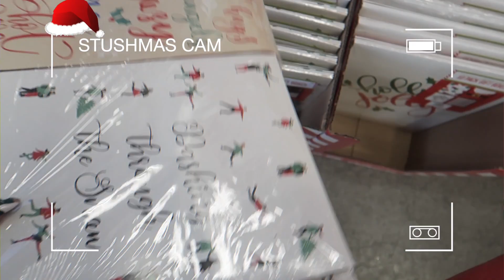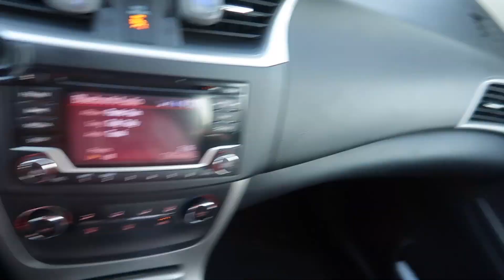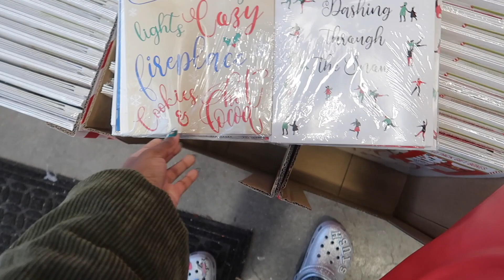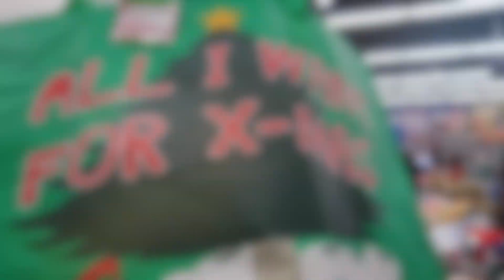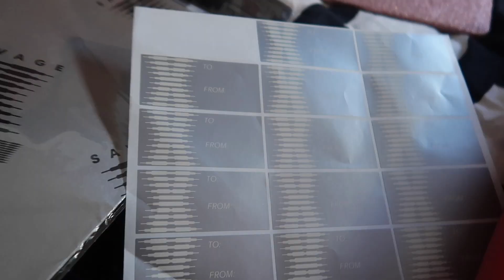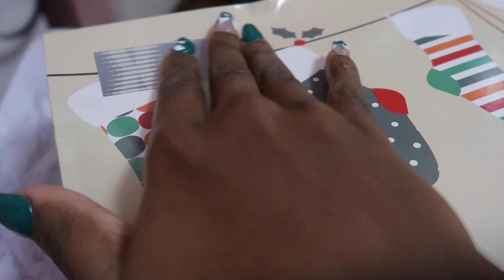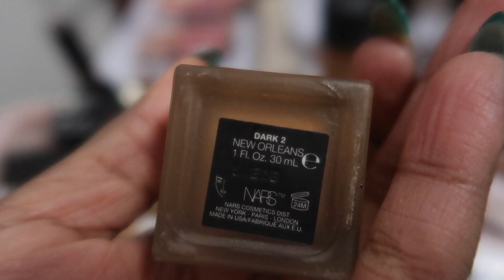🎄VLOGMAS 2020 DAY 13: WRAPPING XMAS 🎁 GIFTS, MAKEUP ORGANIZATION, FIVE BELOW RUN/THE STUSH LIFE 🎄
🎄 Its STUSHMAS Day 13🎄

Today you’ll be joining me as I start wrapping xmas gifts, getting some makeup organization done, and make a five below run. Enjoy today’s video !! Drop any comments/questions that you may have about today’s video down below! See ya tomorrow 😆

♡ STUSHY